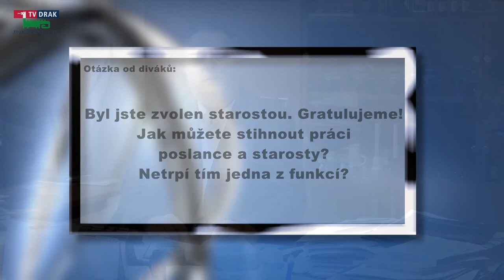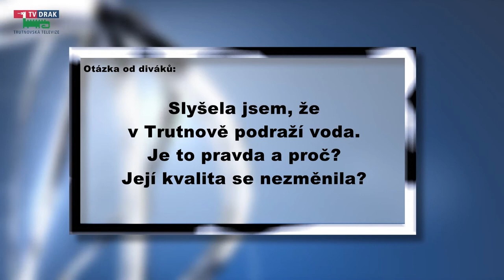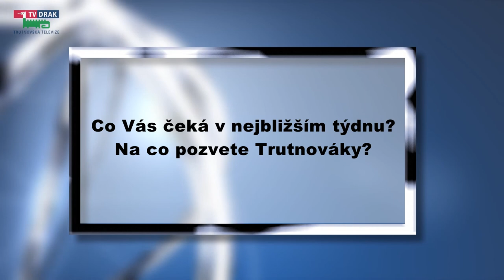Starosti a radosti našeho starosty 11. 11. 2014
Každých čtrnáct dnů se budete prostřednictvím našeho videoportálu, ale i vašich televizních obrazovek setkávat se svým starostou. Ten se s vámi bude dělit o své starosti a radosti z pracovního i osobního života.